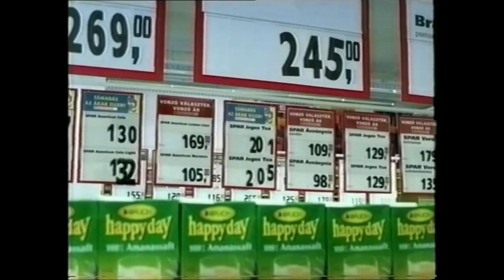SPAR KAISER'S INTERSPAR REKLAM